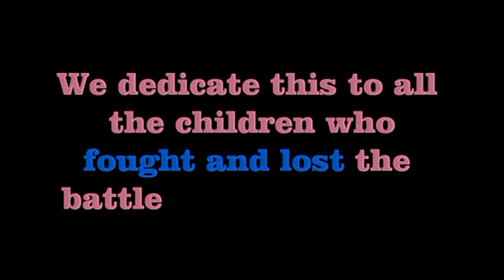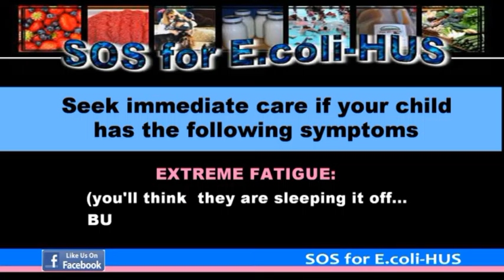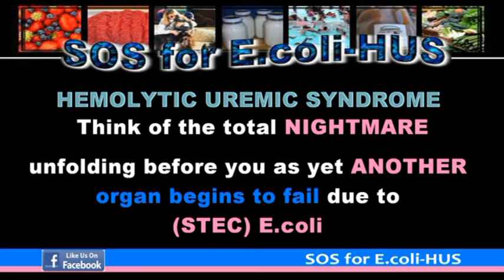Ecoli HUS seek help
SOS for E.coli-HUS - video made by Moms whose children have personally been through the nightmare of  E.coli-HUS.  Our perspective ...